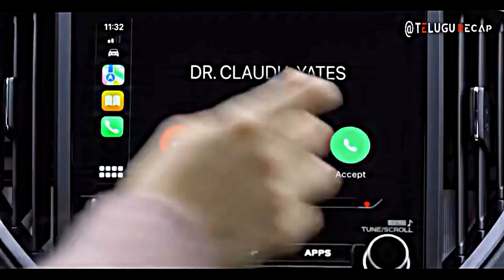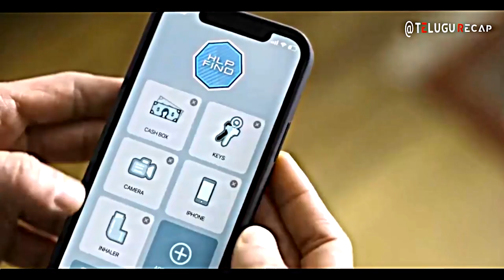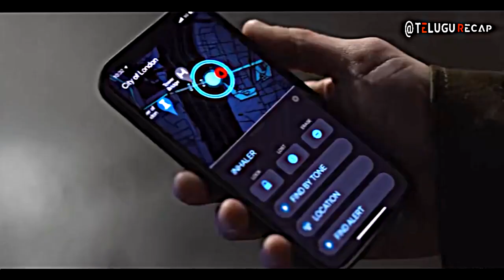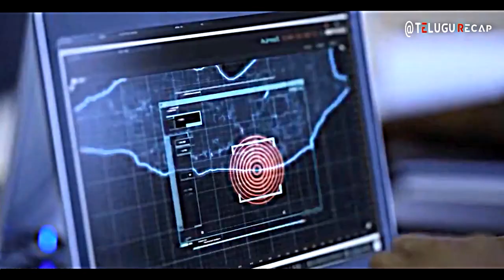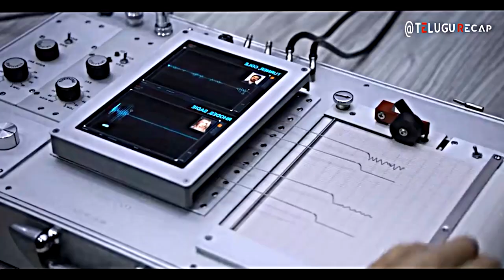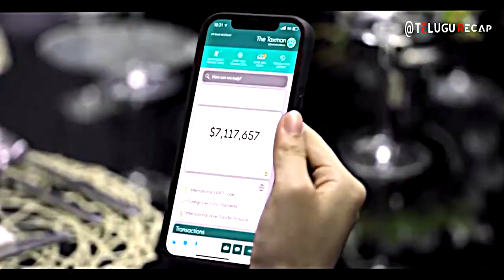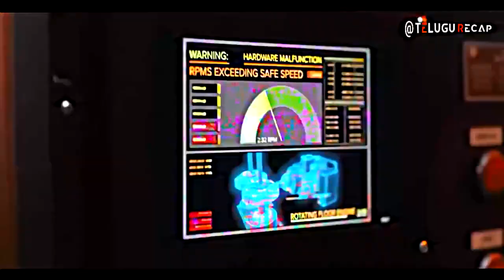Ghosted (2023) Full Movie Explained in Telugu _ Telugu Recap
SYNOPSIS: Before they can decide on a second date, Cole and Sadie are swept away on an international adventure to save the world.

IMPORTANT NOTICE:
THANK U….

New 2023 full Movie Telugu Explained,
Horror movies Telugu Explain
Thriller movies Telugu Explain
Animation movies Telugu Explain
Fantasy movies Telugu Explain
Psychological movies Telugu Explain
Romantic movies Telugu Explain
Super Hero movies Telugu Explain
Ghosted full Movie,
Ghosted 2023 full Movie,
Hollywood full Movie Telugu dubbed,
Ghosted Movie in Telugu,
New Telugu Movies Explained 2023,
Telugu Explained Movies 2023,
2023 Telugu Explained full Hollywood Movie,
Ghosted 2023 full Movie in Telugu,
Ghosted full Movie in Telugu,
Ghosted Hollywood full Movie Explained in Telugu,
Ghosted Telugu Dubbed Movie,
Ghosted full length Hollywood Movie,
Ghosted full Movie 2023,
Telugu dubbed action Movies2023,